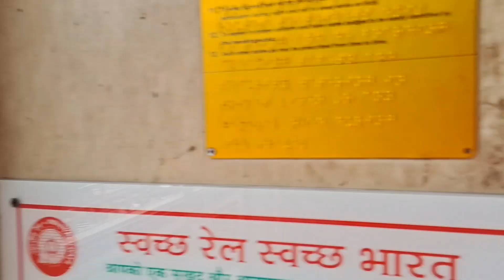চেন্নাই থেকে হাওড়া করমন্ডল এক্সপ্রেস ট্রেন এলাম Came from Chennai to Howrah Kormandal Express train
CHENNAI TO HOWRHA COROMANDEL EXPRESS india Railway #